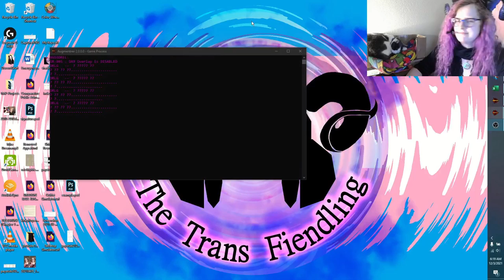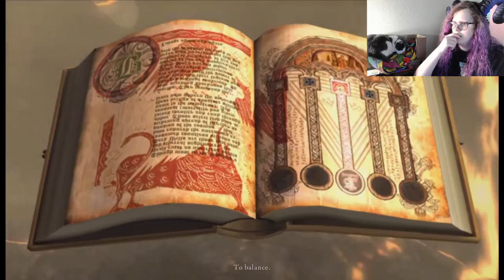WE'LL CROSS THAT BRIDGE WHEN WE GET THERE | Hellgate: London - Episode 14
We not only cross that bridge but burn it down~

You're very important, so don't forget to hydrate, masticate, and medicate!